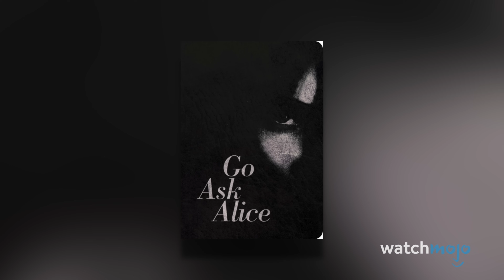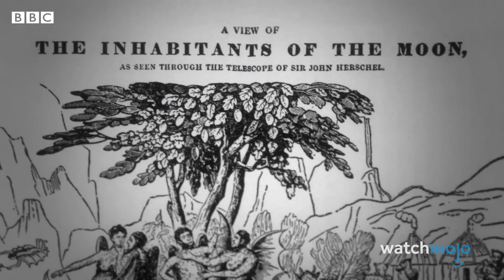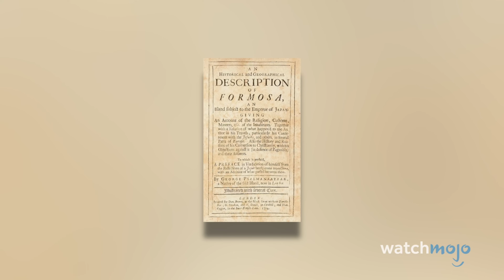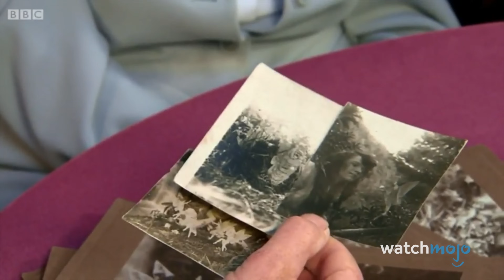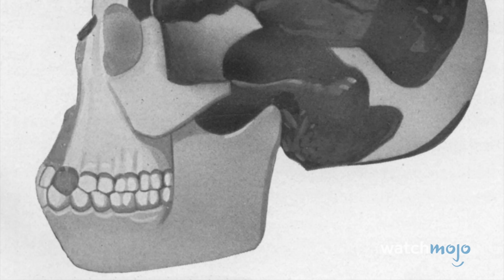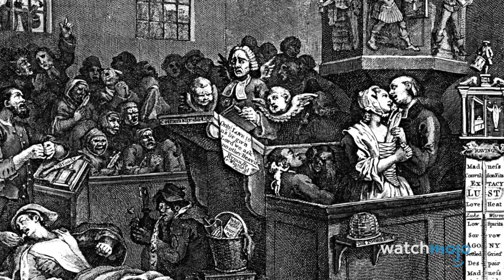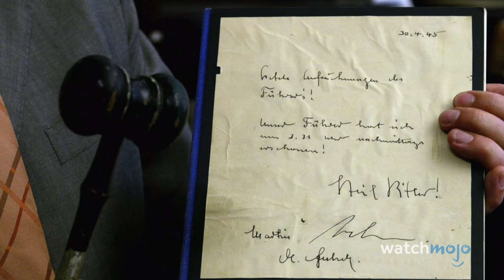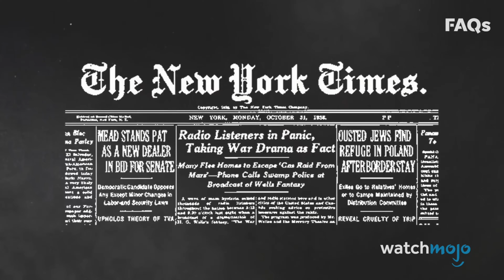20 Infamous Hoaxes That Shook the World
These hoaxes fooled a lot of people! Welcome to WatchMojo, and today we’re counting down our picks for the most dastardly lies and deliberate distortions that fooled people throughout history.  Our countdown of infamous hoaxes in history includes Napoleon Is Dead, The Great Moon Hoax, The Cardiff Giant, Roswell Autopsy Footage, Hitler's Diaries, and more! Have you fallen for anything that was later proven to be a hoax?